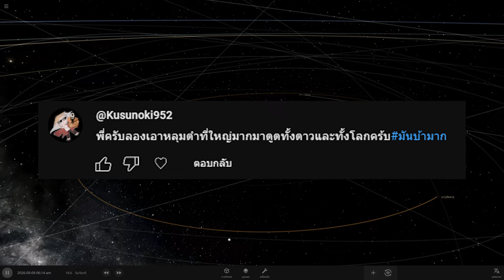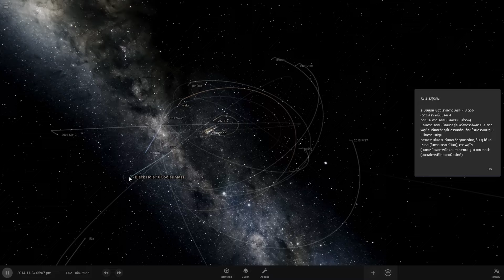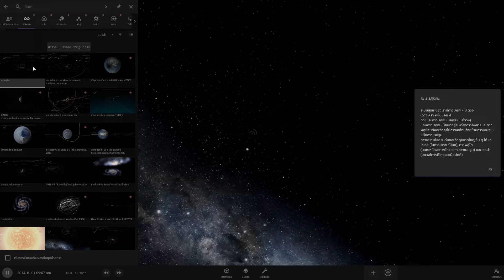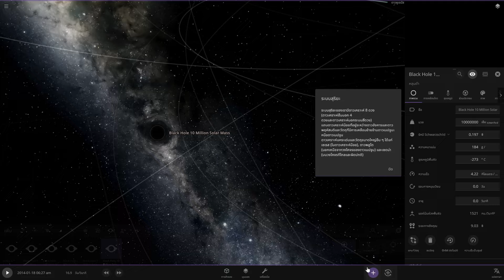หลุมดำ ดูด ระบบสุริยะ| Universe Sandbox2 EP.330